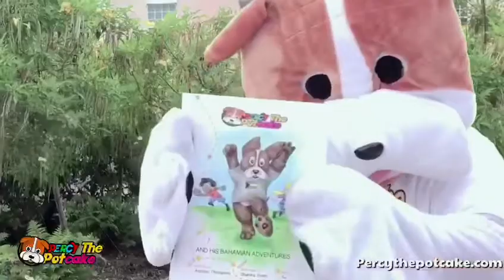Percythepotcake adventure book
Percythepotcake travels around the Bahamas with Mike and Mia